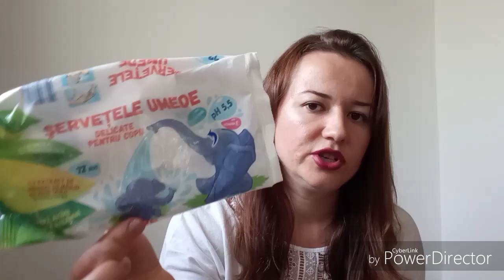Cu renume vs fara nume - scump vs ieftin - ep. 3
Azi avem clip nou din seria Cu renume vs fara nume, in care testam comparativ doua produse care promit acelasi rezultat. Unul este cunoscut si mai scump, celalalt este in general marca proprie a vreunui magazin , fara reclama si fara nume si bineinteles mult mai ieftin. Care e mai bun?

Daca iti plac clipurile mele da thumbsup si abonare.
Urmareste-ma si pe Instagram la @cristinapreda.ro